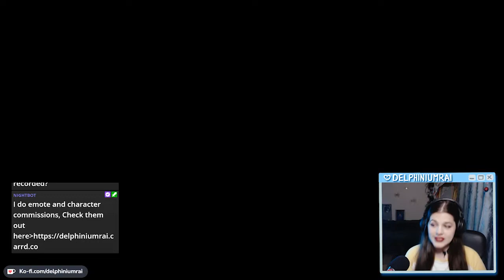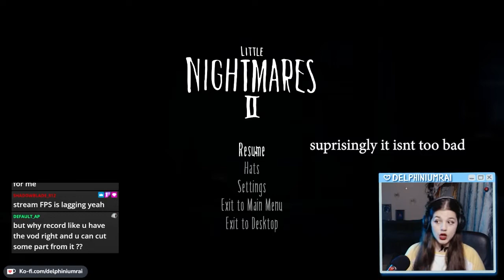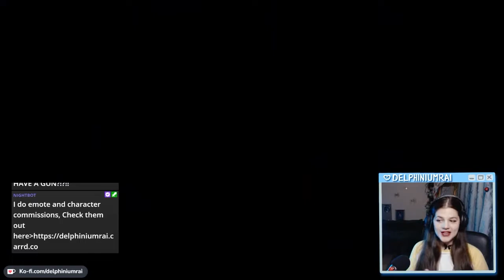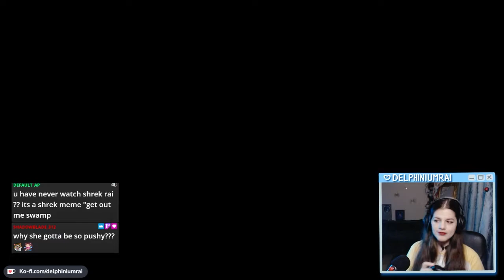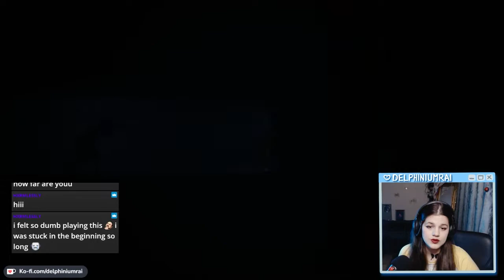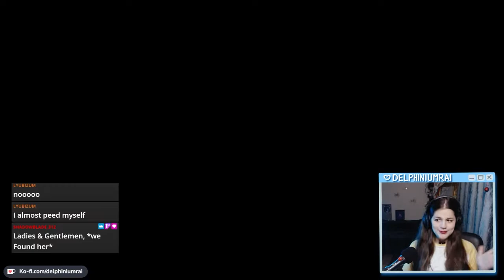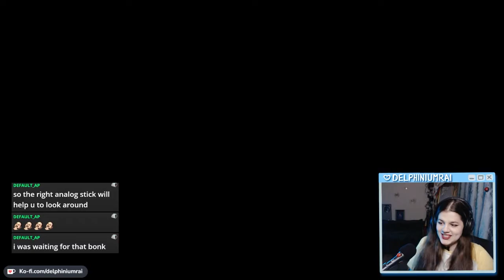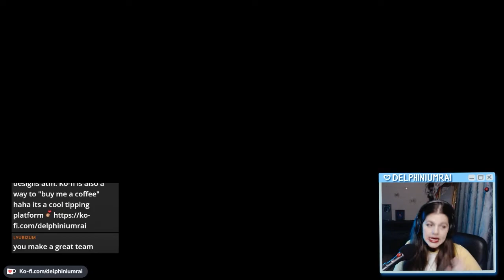I am now afraid of Librarians / Little nightmares 2 part 1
Hi, I hope you liked this video , I had a lot of fun playing! If you want to check out my live content click below ~